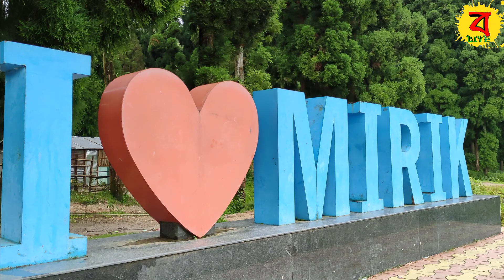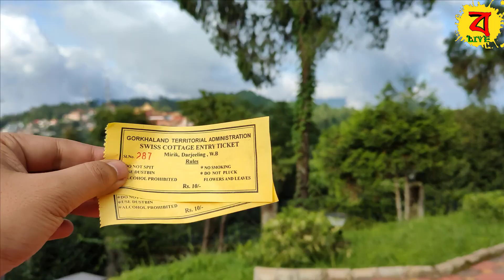Mirik Tour | Mirik Lake | Swiss Cottage | Mirik Tour in Bengali Part 2 | Mirik Darjeeling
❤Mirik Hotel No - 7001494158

🔴People Wants To Know About:
✔mirik,
✔mirik tour,
✔mirik tour plan,
✔mirik tourist places,
✔mirik tour in bengali,
✔mirik tour guide,
✔mirik darjeeling,
✔mirik lake,
✔mirik vlog,
✔mirik to darjeeling by road,
✔mirik tea garden,
✔swiss cottage,
✔darjeeling to mirik,
✔mirik to darjeeling,
✔mirik sightseeing,
✔mirik siliguri,
✔resorts in mirik,
✔mirik sight seeing,
✔simana view point,
✔tingling view point,
✔jorepokhri tour,
✔jore pokhri,
✔hotel jagjeet mirik,
✔mirik hotel jagjeet,
✔mirik road trip
✔siliguri to mirik
✔darjeeling tour
✔darjeeling tour package
✔darjeeling package
✔darjeeling tour package cost
✔darjeeling tourism packages prices
✔darjeeling tour plan
✔darjeeling trip
✔darjeeling honeymoon package
places to visit in darjeeling
✔darjeeling tour package for couple
✔darjeeling gangtok tour packages
✔darjeeling tour packages from kolkata with price
✔resorts in darjeeling
✔darjeeling sightseeing
✔darjeeling holiday package
✔darjeeling trip cost
✔darjeeling sikkim tour
✔darjeeling tourist places
✔darjeeling india points of interest
✔3 star hotels in darjeeling
✔darjeeling points of interest
✔darjeeling trip plan
✔darjeeling tourist spot
✔darjeeling travel
✔top 10 offbeat places near darjeeling
✔best hotels in darjeeling
✔top 10 offbeat destinations in darjeeling
✔darjeeling offbeat destinations
✔darjeeling trip package
✔budget hotels in darjeeling
✔darjeeling package price
✔darjeeling hotels
✔darjeeling hotels near mall
✔top 10 offbeat places in north bengal
✔honeymoon in darjeeling
✔darjeeling places to visit
✔darjeeling hotels price list
✔tour of darjeeling
✔darjeeling and gangtok tour package
✔darjeeling tour itinerary
✔darjeeling holiday
✔offbeat places in north bengal
✔north bengal offbeat destinations
✔hotel in darjeeling india
✔north bengal offbeat places
✔darjeeling tours and travels
✔darjeeling top 10 offbeat destinations
✔darjeeling honeymoon package price
✔darjeeling honeymoon package cost
✔homestay in darjeeling
✔darjeeling nainital tour package
✔visit to darjeeling
✔darjeeling offbeat places
✔darjeeling travel package
✔best package for darjeeling
✔charkhole tour
✔lamahatta tour
✔sittong tour
✔darjeeling sightseeing package
✔kolakham tour
✔dawaipani tour
✔weekend tourist spot in west bengal
✔tinchuley tour
✔ahaldara tour
✔lepchajagat tour
✔mirik tour
✔sandakphu tour

🔴🔴🔴Gears I Use in My Videos🔴🔴🔴
1. Hero Gopro 9
2. Moza Mini Gimbal
3. Boya Mic
4. Nikon DSLR
5. Digitek Tripod
6. DJI Mavic Mini Drone
7. Realme Smart Phone
8. Gopro 3 Way Grip
9. Rode Wireless Go II
10. Sony ZV E10